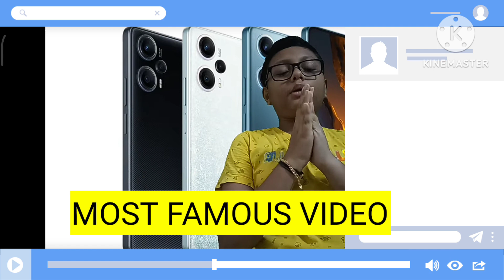100 SUBSCRIBERS SPECIAL VIDEO